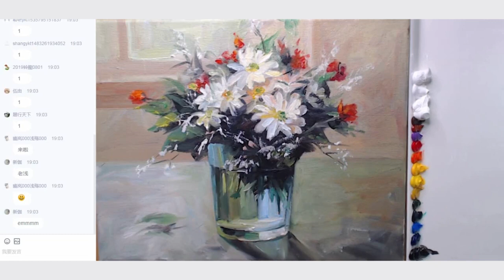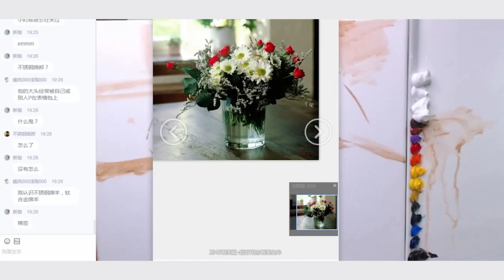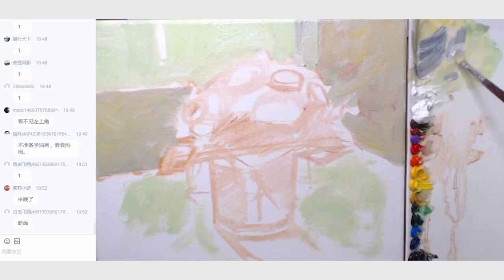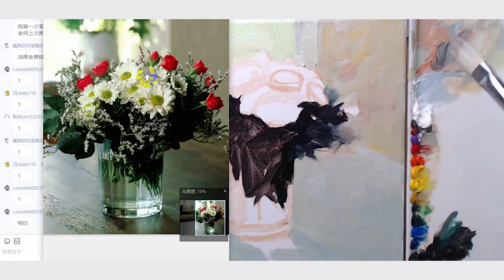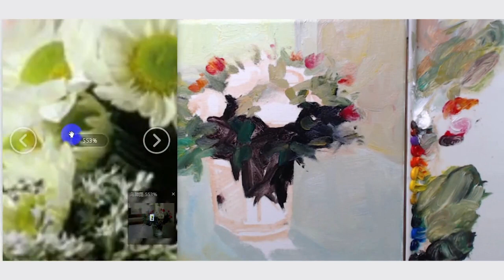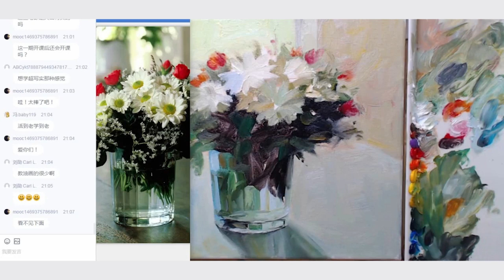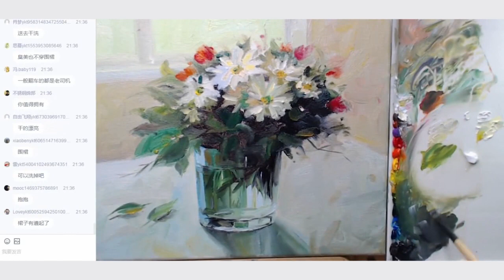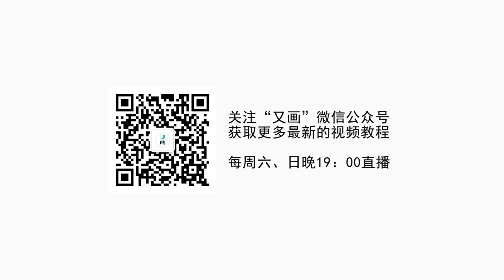油画花瓶教程